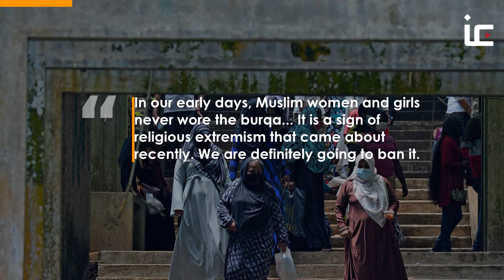Sri Lanka to ban Burqas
The Muslim minority of Sri Lanka are facing more challenges as the country is set to ban the burqa and close 1,000 Islamic schools on grounds of "national security".